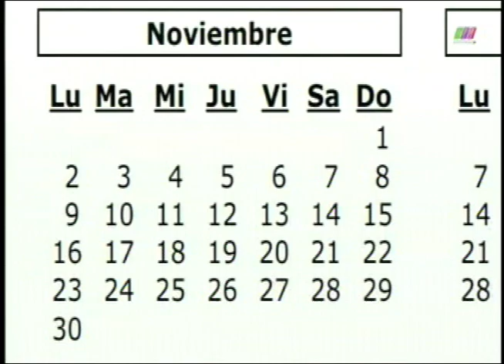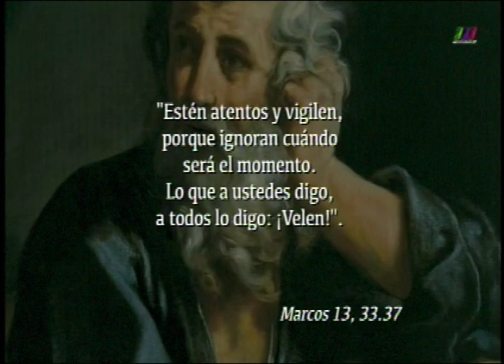La Libertad de Creer 27/11/2016 1 de 6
Programa transmitido el Domingo 27 de Noviembre de 2016 en el que hablamos acerca del "Adviento, tiempo de espera en el Señor", Segmento 1 de 6